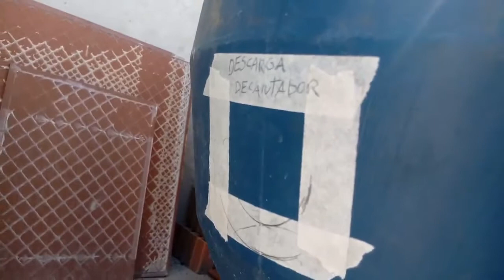Pedreiro cria seu próprio sistema de aquaponia na laje .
uma técnica bastante utilizada no extremo Oriente.

na combinação de criação de peixes,camarões, lagosta e fechando o ciclo com frutas frutiferas, hortaliças e várias plantas.

Ao decorrer do tempo vamos subir vários vídeos aqui na plataforma e fotos no instagram abaixo.

uma tecnica moderna e sustentável que está ao tempo todo se transformando e trazendo novidades.

deixa teu like e não esqueça de se inscrever e seguir o insta ok😇🙏